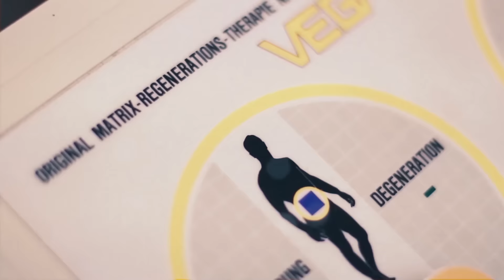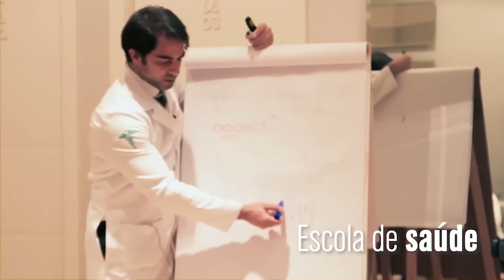Profissionais e Procedimento do Spa Tour Life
Conheça os profissionais e procedimentos do Spa Tour Life e como eles podem te ajudar a encontrar o equilibro entre corpo, mente e espirito.

Temos em nossa equipe de profissionais o Dr Victor Sorrentino, Dr Édio Schaurich e muitos outros que poderão te promover acesso a procedimentos e conhecimentos para sua própria saúde!

         Somos especialistas em reprogramar a fisiologia do seu corpo, através da medicina personalizada, avaliamos seus marcadores biológicos e conduzindo você para uma vida longa e saudável.

          ESQUEÇA TUDO O QUE VOCÊ SABE SOBRE O QUE É UM SPA

         O Spa Tour Life é uma clínica médica de imersão no processo de desintoxicação do corpo. Além disso somos uma Escola de Saúde e o que você vivencia e aprende aqui, leva para o resto da vida.

        Um lugar inspirador, onde a comida vem da horta, os pássaros vivem soltos. A natureza exuberante e acolhedora é o cenário para regenerar as células, aquietar a mente e rejuvenescer o espírito.

                                               ➡️  TERAPIAS ⬅️

       Nossas Terapias são diversas, todas designadas para seu objetivo e necessidade. Conheça mais sobre todas
       CONHEÇA TODAS AS TERAPIAS DO SPA

                                      ➡️ NOSSOS PROGRAMAS ⬅️

➡️DETOX

Estamos diariamente sendo expostos à agentes contaminantes que danificam nosso organismo com toxinas e doenças.
Seja no ar que respiramos, na água que bebemos, no solo que pisamos ou no alimento que optamos por consumir, a verdade é uma: Vivemos Intoxicados

➡️ EMAGRECIMENTO À DISTÂNCIA

Reaprender a comer é a única atitude possível para quem quer emagrecer com saúde, perder peso e queimar gordura.

O Protocolo de Emagrecimento à Distância é personalizado e tem resultados comprovados na redução de medidas.

Inclui acompanhamento de nosso Diretor Médico, Dr. Édio Schaurich e de nossa Nutricionista, Marlowa Rodrigues.

Modificação significativa da composição corporal em 28 dias de tratamento.

       SAIBA MAIS SOBRE O PROGRAMA DE EMAGRECIMENTO À DISTÂNCIA

➡️ DOENÇAS AUTO IMUNES

O programa Detox Autoimune é uma abordagem terapêutica específica indicada para pacientes acometidos por algum tipo de doença autoimune.

O protgrama inclui desintoxicação em 5 dias, prescrição de dieta específica, associada ao controle de hormônios e prescrição de suplementos e vitaminas.

O programa autoimune pode deixar o paciente assintomático em poucas semanas, e até levar a interrupção do uso de medicações.